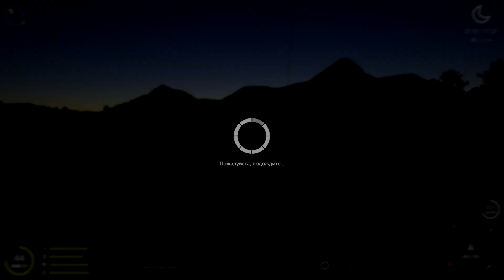Хариус и Мальма ТРОФЕЙ | Кунджа + Нерка | р. Яма | Русская Рыбалка 4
❓ТЕБЕ СКУЧНО И ГРУСТНО, ЗАХОДИ К НАМ В 🎯DISCORD🎯 МЫ РАЗВЕЕМ ПЕЧАЛЬ И ЗАГОНИМ В ДЕПРЕССИЮ 😃 БЕЗ СМС И РЕГИСТРАЦИИ - ​

⛔️ В чате (в комментариях) запрещено:
   - обсуждение других ютуберов и сообществ (кроме Потрясова)
   - политические, религиозные споры, расизм
   - ненормативная лексика
   - завуалированный мат

🎯 МОЙ НИК В ИГРЕ - КОСМОС ВНУТРИ

💻 Мой ПК:
Процессор - AMD Ryzen 7 3700X OEM 8-Core Processor 3.60 GHz
Видяха - AMD Radeon RX 580 Series
Модуль памяти - 16GB KINGSTON HyperX FURY HX432C16FB3K2/16 DDR4 - 2x8ГБ
Мать - Asus PRIME B450M-K
Кулер для процессора - AeroCool Cylon 3
Блок питания - Cougar CMX-700 80 plus BRONZE 700W
Корпус - Zalman ZM-T5 Black

📝 P.S.  Оставляйте комментарии. (ПИШИТЕ В ЧАТИК)
💪 ТЫ ДОЧИТАЛ(а) ДО КОНЦА! МОЁ ПОЧТЕНИЕ! РУКУ ПОЖАЛ!

как собрать спиннинг для Яма Ямы
ерш носарь, прокачка донки, как прокачать донку, голд наживка, фарм для новичков, ёрш-носарь, ёрш, ёрш-носарь ершносарь прокачкадонки какпрокачатьдонку голднаживка фармдляновичков рр4 стрим розыгрыш прем премов розыгрыши русская рыбалка 4 премиум аккаунт аккаунтов голд наживка снастей